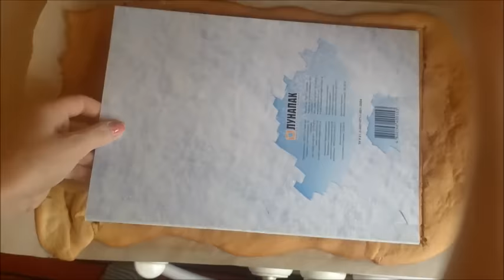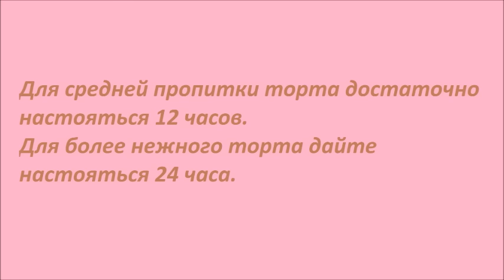Торт Медовик самый лучший со сметанным кремом.Медовый торт рецепт домашний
Как приготовить Торт Медовик самый лучший со сметанным кремом рецепт пошагово

Ирина Загородняя#Торт медовик +в домашних условиях со сметанным и масляным кремом.
+как приготовить торт,рецепт торт медовик со сметанным кремом за 1,5 часа,вкусный торт медовик.
●рецепт торта медовика пошагово
●торт медовик домашний
●торт медовик со сметанным кремом
●классический торт
●как делать сметанный крем
●крем +для медовика
●медовый торт рецепт

Подписываемся на мой канал ,здесь вы найдёте много интересного сделанного своими руками.

Cake honey cake + at home with sour cream and butter.
+ How to cook a cake, honey cake recipe cake with sour cream for 1.5 hours, a delicious cake honey cake.
● honey cake cake recipe step by step
● cake honey cake home
● cake honey cake with sour cream
● classic cake
● how to make sour cream
● Cream + for honey cake
● honey cake recipe